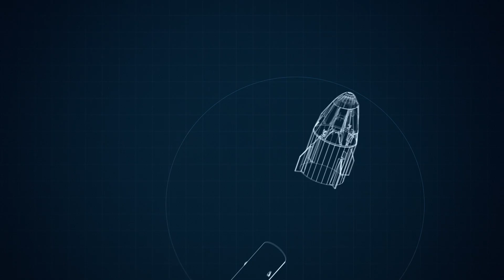Motion Design Reel - Johannes Larsen Design - 2024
Johannes Larsen Design, Motion reel 2024.